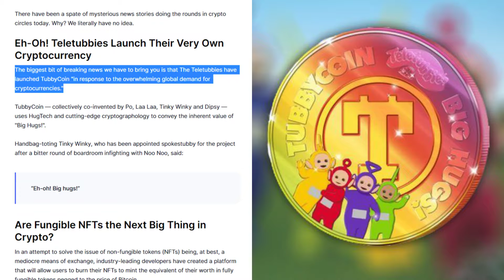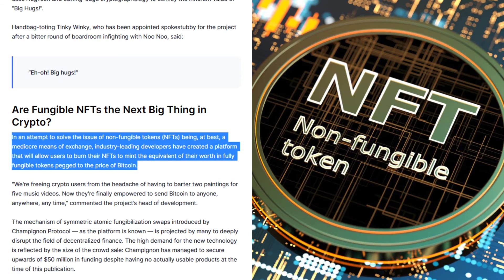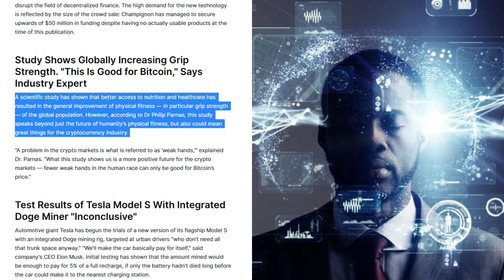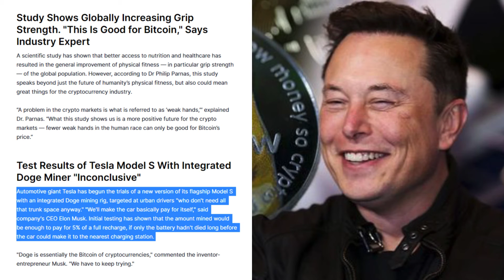The Teletubbies Have Launched a Cryptocurrency... and Teslas Now Come with DOGE Mining Rigs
Written By: Decentralized Dog

There have been a spate of mysterious news stories doing the rounds in crypto circles today. Why? We literally have no idea.

Eh-Oh! Teletubbies Launch Their Very Own Cryptocurrency
The biggest bit of breaking news we have to bring you is that The Teletubbies have launched TubbyCoin "in response to the overwhelming global demand for cryptocurrencies."

TubbyCoin — collectively co-invented by Po, Laa Laa, Tinky Winky and Dipsy — uses HugTech and cutting-edge cryptographology to convey the inherent value of "Big Hugs!".

Handbag-toting Tinky Winky, who has been appointed spokestubby for the project after a bitter round of boardroom infighting with Noo Noo, said:

“Eh-oh! Big hugs!”
Are Fungible NFTs the Next Big Thing in Crypto?
In an attempt to solve the issue of non-fungible tokens (NFTs) being, at best, a mediocre means of exchange, industry-leading developers have created a platform that will allow users to burn their NFTs to mint the equivalent of their worth in fully fungible tokens pegged to the price of Bitcoin.

"We're freeing crypto users from the headache of having to barter two paintings for five music videos. Now they're finally empowered to send Bitcoin to anyone, anywhere, any time," commented the project’s head of development.

The mechanism of symmetric atomic fungibilization swaps introduced by Champignon Protocol — as the platform is known — is projected by many to deeply disrupt the field of decentralized finance. The high demand for the new technology is reflected by the size of the crowd sale: Champignon has managed to secure upwards of $50 million in funding despite having no actually usable products at the time of this publication.

Study Shows Globally Increasing Grip Strength. "This Is Good for Bitcoin," Says Industry Expert

A scientific study has shown that better access to nutrition and healthcare has resulted in the general improvement of physical fitness — in particular grip strength — of the global population. However, according to Dr Philip Parnas, this study speaks beyond just the future of humanity’s physical fitness, but also could mean great things for the cryptocurrency industry.

“A problem in the crypto markets is what is referred to as ‘weak hands,’” explained Dr. Parnas. “What this study shows us is a more positive future for the crypto markets — fewer weak hands in the human race can only be good for Bitcoin’s price.”

Test Results of Tesla Model S With Integrated Doge Miner "Inconclusive"
Automotive giant Tesla has begun the trials of a new version of its flagship Model S with an integrated Doge mining rig, targeted at urban drivers "who don't need all that trunk space anyway." "We'll make the car basically pay for itself," said company's CEO Elon Musk. Initial testing has shown that the amount mined would be enough to pay for 5% of a full recharge, if only the battery hadn't died long before the car could make it to the nearest charging station.

"Doge is essentially the Bitcoin of cryptocurrencies," commented the inventor-entrepreneur Musk. "We have to keep trying."